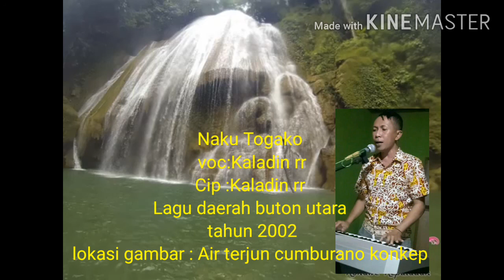Kaladin rr naku togako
Ayo semangat dengar lagu daerah buton utara